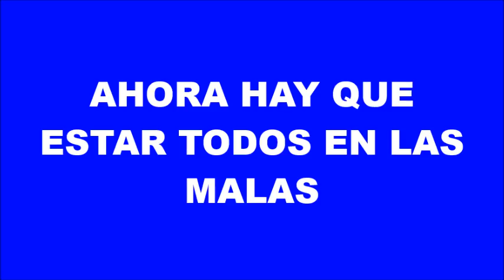En las Buenas y en las Malas - C. D. Godoy Cruz A. T. (Propaganda del Papa)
Si estuvimos en las buenas, en las malas mucho mas! Club Deportivo Godoy Cruz Antonio Tomba - La Banda del Expreso. Parodia del comercial del papa de Tyc Sports - Mundial Brasil 2014.